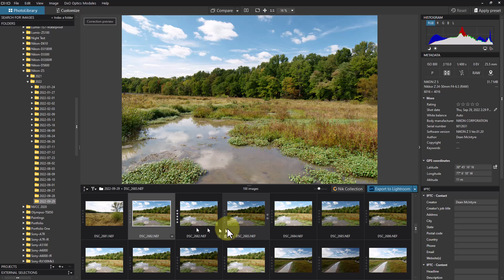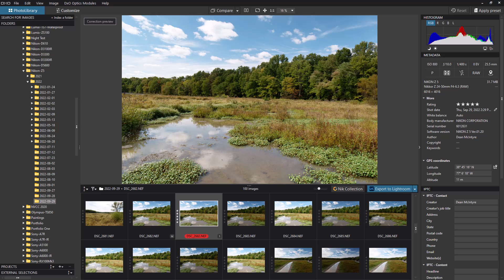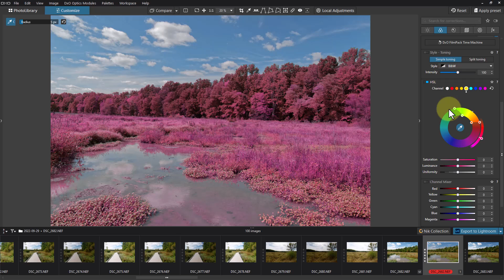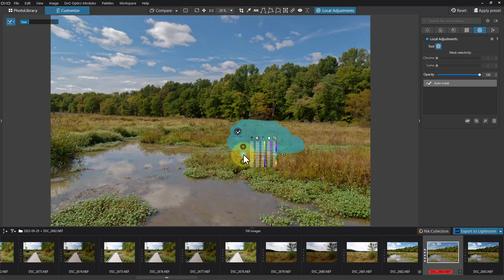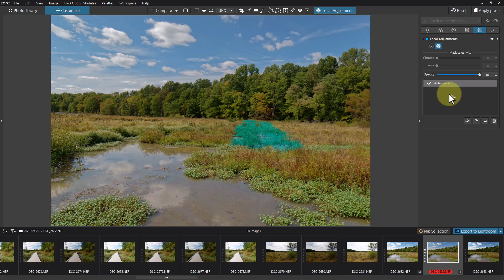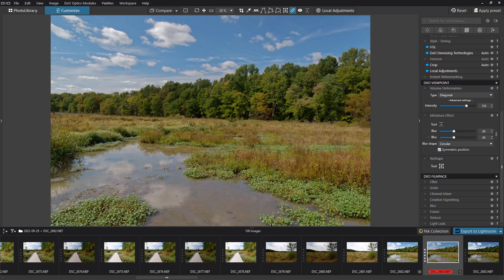DxO PhotoLab - Review and Overview of DxO PhotoLab 6